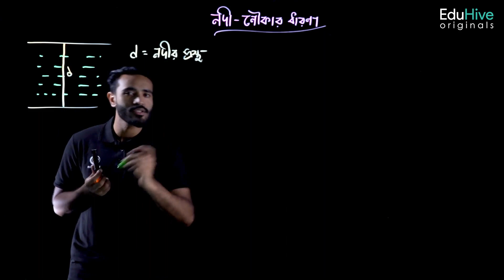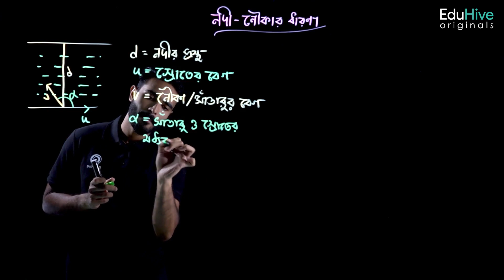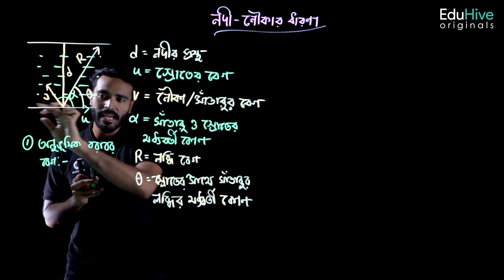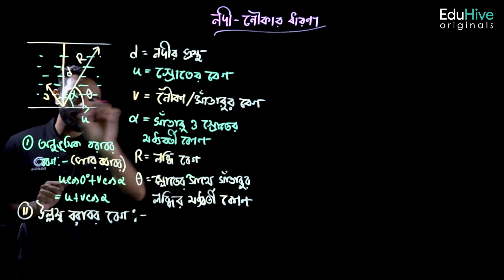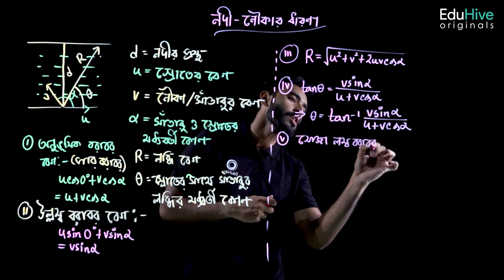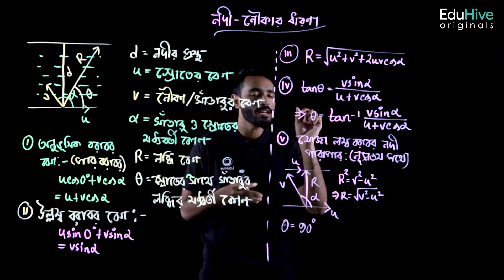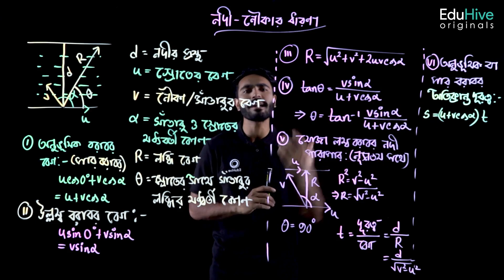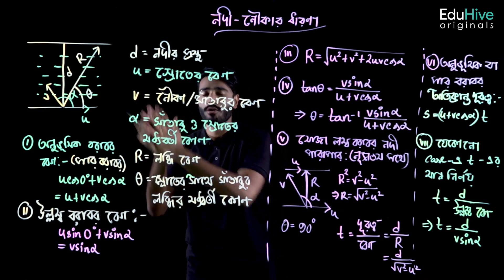নদী নৌকার ধারণা | নদী-নৌকা ও ভেক্টর |Physics 1st Paper | HSC | EduHive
Primary-Batch-02

Hey there, fellow YouTubers! Today, I'm super excited to share a fascinating video that's all about "নদী নৌকার ধারণা | নদী-নৌকা ও ভেক্টর | ভেক্টর | Physics 1st Paper | HSC | EduHive." Trust me, you won't want to miss out on this one!

In this video, we delve into the captivating world of rivers, boats, and vectors. I know, it might sound a bit technical, but don't worry, I've got you covered! We'll be exploring the concepts of "নদী নৌকার ধারণা" (Understanding River Boats) and "নদী-নৌকা ও ভেক্টর" (River Boats and Vectors) from the perspective of "Physics 1st Paper" for the HSC (Higher Secondary Certificate) level, brought to you by EduHive.

Now, you might be wondering, why should you watch this video? Well, let me tell you, it's not just about learning the subject matter. It's about making it engaging, relatable, and most importantly, FUN! With my signature teaching style and friendly explanations, I'll break down complex concepts into bite-sized pieces, making it easy for you to grasp and retain the knowledge.

Throughout the video, we'll discuss the fundamental principles of vectors and how they apply to the context of river boats. I'll provide clear examples and practical illustrations that will not only deepen your understanding but also help you visualize the concepts effortlessly.

So, whether you're a student preparing for your HSC exams or someone simply curious about physics and its real-world applications, this video is perfect for you. It's a fantastic opportunity to expand your knowledge and gain a solid foundation in the topic of river boats and vectors.

Remember, to fully immerse yourself in the learning experience, I've ensured that the words from the title, "নদী নৌকার ধারণা | নদী-নৌকা ও ভেক্টর | ভেক্টর | Physics 1st Paper | HSC | EduHive," are seamlessly incorporated throughout the video. You'll hear these words at least three times, and once in the exact order as mentioned in the title.

So, grab your popcorn, get cozy, and join me on this educational journey. Trust me, you won't want to miss out on the exciting content that awaits you!

Thank you for being a part of our incredible community. Now, without further ado, let's dive into the captivating world of "নদী নৌকার ধারণা | নদী-নৌকা ও ভেক্টর | ভেক্টর | Physics 1st Paper | HSC | EduHive." Let's get started!